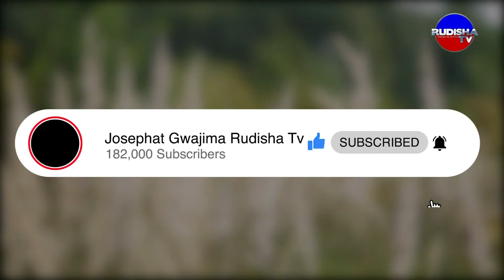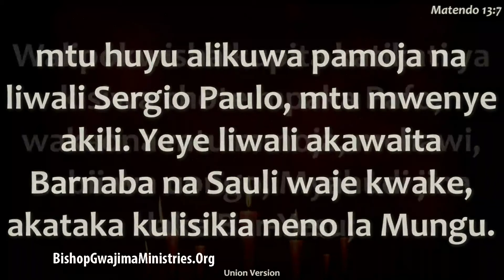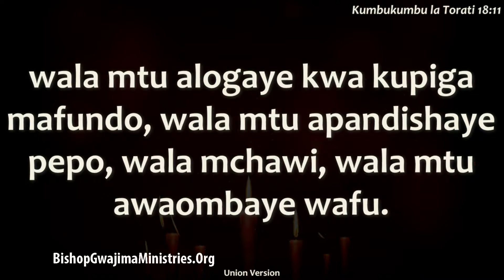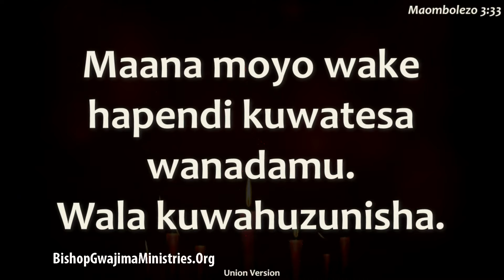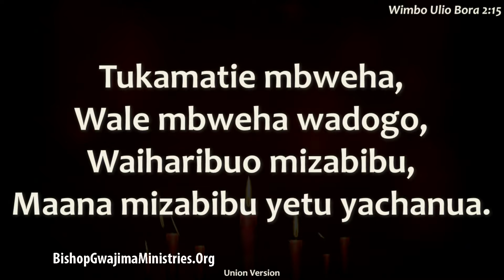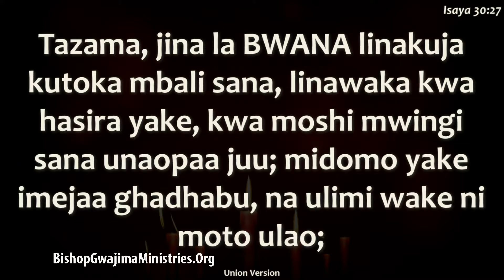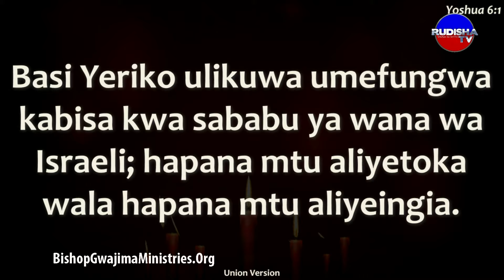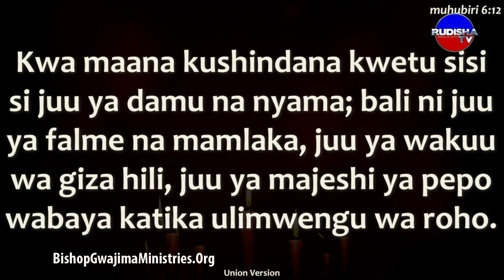NAMNA 20 AMBAZO MTU ANAWEZA KULOGWA: BISHOP DR JOSEPHAT GWAJIMA: 28.06.2020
Ungana nasi muda huu; Askofu Mkuu Dr Josephat Gwajima anafundisha. Mungu akubariki sana